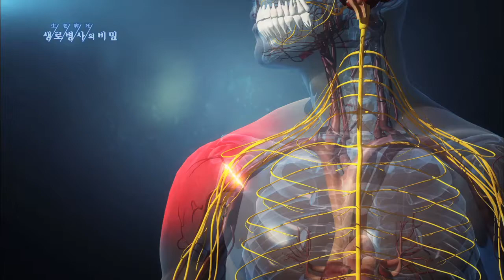뇌에서 감지하는 고통, 통증이 반복되면 만성화 - (20130703_463회 방송)_내 몸의 이상 경보 - 통증의 오해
[내 몸의 이상 경보 - 통증의 오해]

[ 원고정보 ]
겉으로 드러나지 않는 증상 통증은 뇌에서 감지하는 고통이다. 말초신경을 통해 전달된 통증자극은 척수를 거쳐서, 뇌의 시상 부위를 지난 다음 대뇌피질이나 변연계로 전달된다. 여기에 과거 기억이 섞여 고통을 느끼는데, 자극이 반복되면 만성통증이 된다.